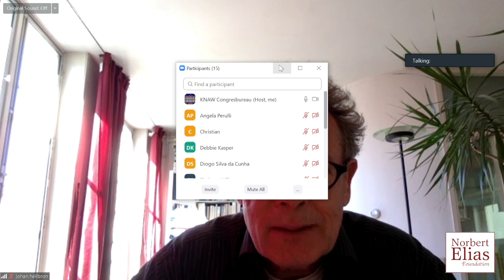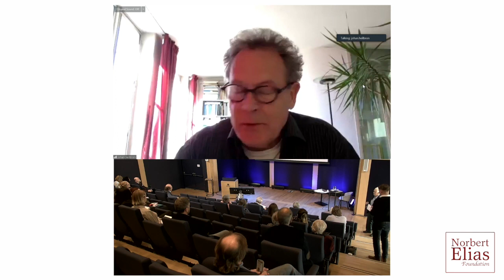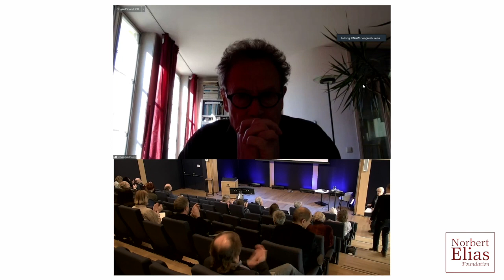Long-term developments in knowledge and science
Long-Term Processes in Human History: A Tribute to Johan Goudsblom
Location: The Trippenhuis, Royal Netherlands Academy of Arts and Sciences (KNAW)

Contributions from:

– Johan Heilbron (Uppsala University): The Social and Human Sciences in a Long-term Perspective. Preliminary Considerations.
– Daniel Klenbort (Morehouse College): How Strange We Humans Are.
– Jiří Šubrt (Charles University): The Future Isn’t What It Used to Be: How the Idea of the Future Has Changed in the Long-Term Process of the Development of Human Knowledge.